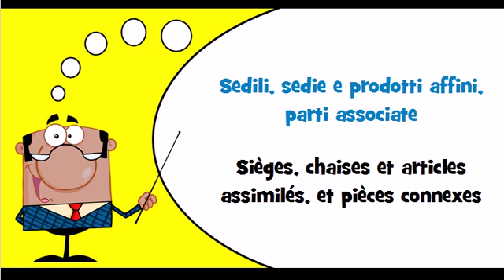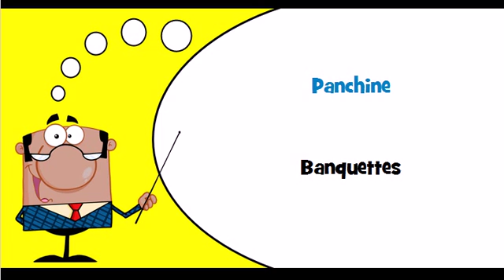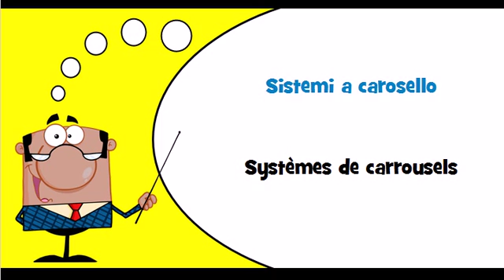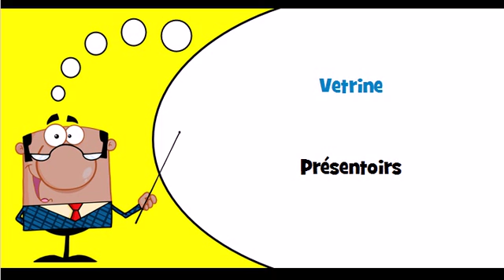Vocabulaire italien Thème = Mobili